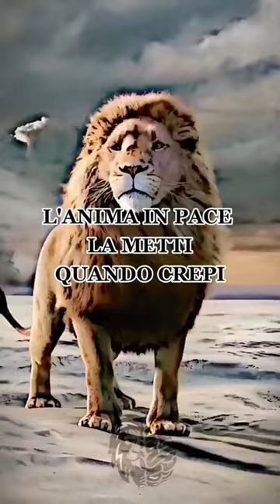L'anima in pace la metti quando crepi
/ video sullo stato motivazionale /

Sii positivo e cambia la tua vita. 🙂

Questo video motivazionale parla di ragazzi e ragazze 🙋🏻‍♂️🙋🏻‍♀️